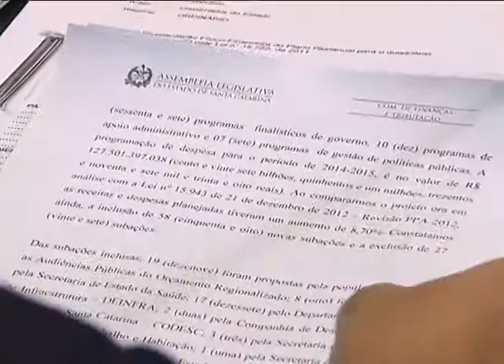Reportagem - Comissão de Finanças e Tributação faz revisão do PPA - 13/11/13